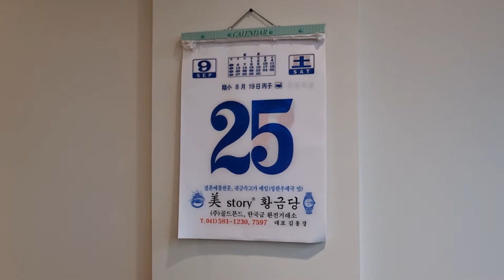백반기행 선지해장국 등골 용두동 맛집 어머니대성집 53년 전통 서울식 해장국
53년 전통 서울식 해장국 편에 방영된

백반기행 선지해장국 등골 용두동 맛집 어머니대성집을

1967년에 오픈해

신동엽, 봉준호 감독도 찾는 곳으로

칼칼한 스타일이 아닌 시원하면서 깔끔한

서울식 해장국을 선보이는 곳으로

건강하세요~!